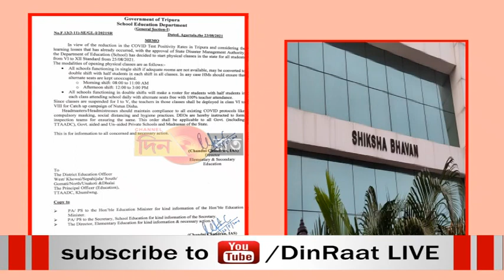২৫ আগস্ট থেকে ষষ্ট থেকে দ্বাদশ পর্যন্ত বিদ্যালয়ে পঠন- পাঠন শুরু